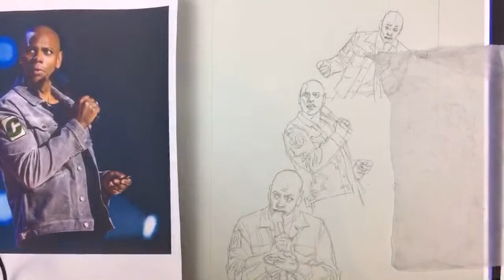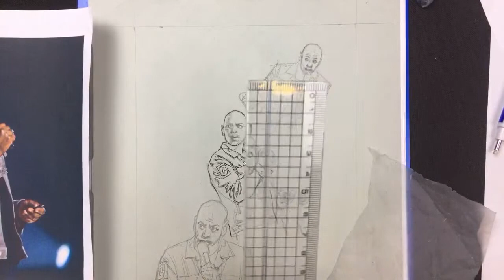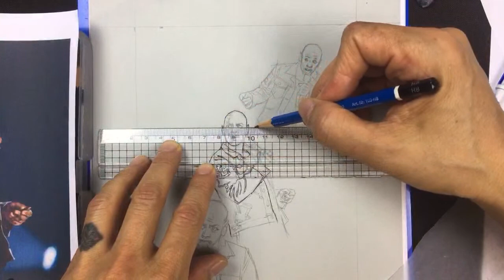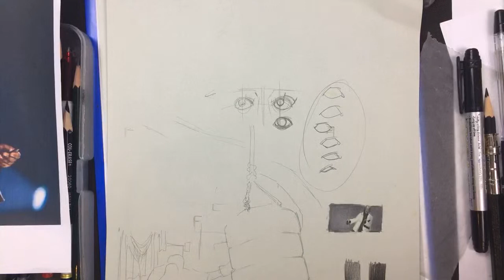Poster Artist Secrets #12: Drawing Techniques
Do you want to learn how to draw movie posters? Learn the skills, tips and techniques of a professional movie poster artist. How to be a movie poster artist, get paid to draw and much more...